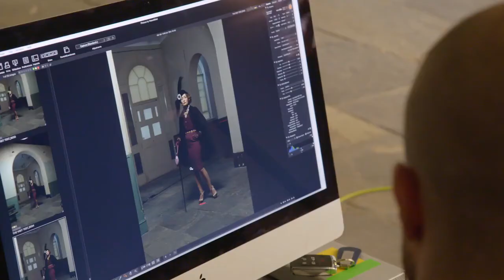National Theatre's The Visit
or The Old Lady Comes to Call based on the play by Friedrich Dürrenmatt
National Theatre Fri 31 January 2020 - Wed 13 May 2020
Jeremy Herrin (This House) directs Lesley Manville (Phantom Thread, Long Day’s Journey into Night) and Hugo Weaving (The Matrix) as former lovers in Friedrich Dürrenmatt’s visionary revenge play, transported into mid-20th-century America by Tony Kushner (Angels in America).

In the town of Slurry, New York, post-war recession has bitten.

Claire Zachanassian, improbably beautiful and impenetrably terrifying, returns to her hometown as the world’s richest woman.

The locals hope her arrival signals a change in their fortunes, but they soon realise that prosperity will only come at a terrible price.